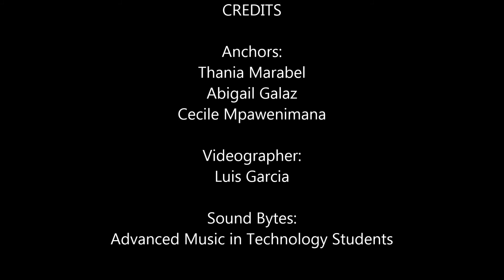Announcements Jan 18